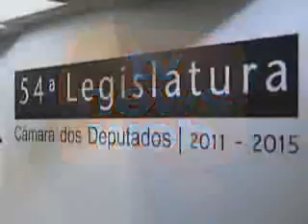TV News Web - Dep. Ivan Valente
Entrevista para a Tv News Web - Deputado Ivan Valente